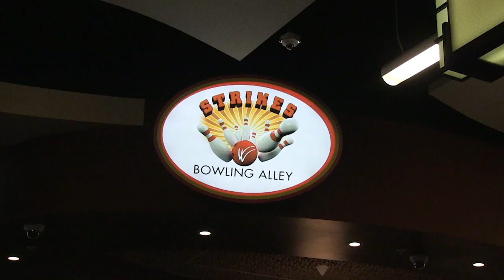Wind Creek Entertainment Center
On October 31st, Wind Creek Casino in Atmore, Alabama is proud to open the doors to our new Entertainment Center.

With a state of the art Movie Theater, Sixteen Lane Bowling Alley, 45 game Arcade, Yogurt/Coffee shop, and a fully stocked Sports Bar, the Entertainment Center is sure to provide a new and exciting form of entertainment for every member of the family.